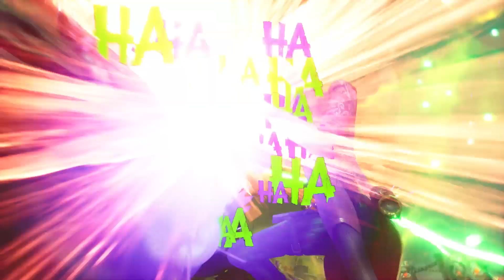(한글판) ‘수어사이드 스쿼드 킬 더 저스티스 리그’ 시즌 1 게임 플레이 트레일러 및 로드맵 업데이트 공개